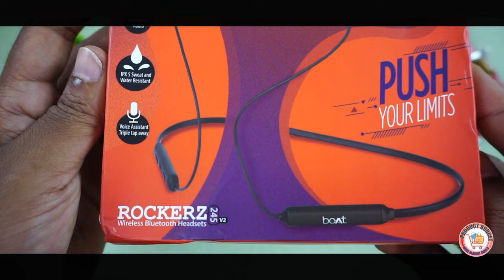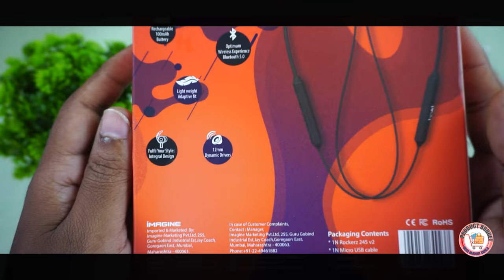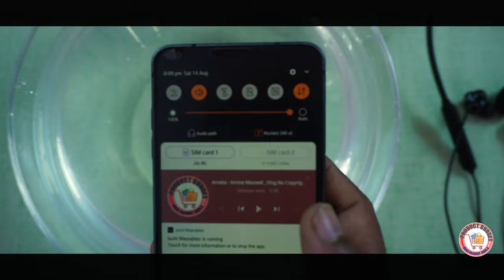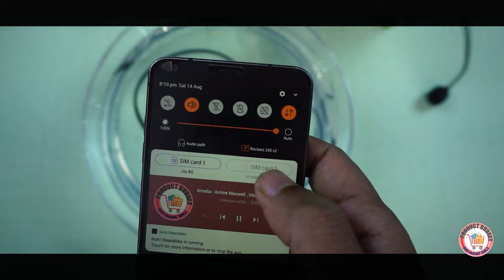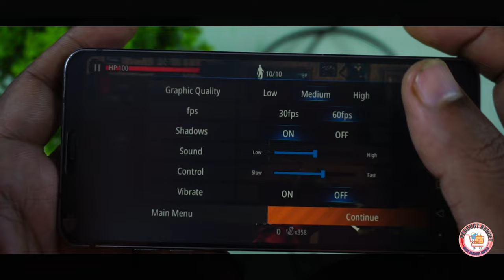Boat Rockerz 245v2 Unboxing | Review | IPX5 Water Test | Low Latency | Mic performance | Sound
Boat Rockerz 245v2 Wireless Bluetooth V5.0, 8 Hours Playback Time, IPX5 Sweat and Water Resistance, in-Built mic and Voice Assistant

More similar Videos - nackband
Boat Rockerz 205v2 -price 799/-

Highlights
00:00 Boat Rockerz 245v2 Introduction & Specifications
01:22 Boat Rockerz 245v2 Neckband Introduction of packaging
02:19 Boat Rockerz 245v2 Neckband Price
02:35 Boat Rockerz 245v2 Neckband Unboxing
03:07 boat Rockerz 245v2 Neckband Design And Look
04:02 boat Rockerz 245v2 Neckband function
04:37 Boat Rockerz 245v2 Neckband Weight
04:48 Boat Rockerz 245v2 Neckband Water Test
06:08 Boat Rockerz 245v2 Neckband low latency Test
07:02 Boat Rockerz 245v2 Neckband Mic performance in calling
07:46 Boat Rockerz 245v2 Neckband Mic performance in voice chat and gaming
08:23 Boat Rockerz 245v2 Neckband full Information